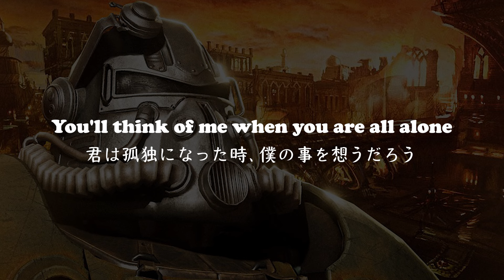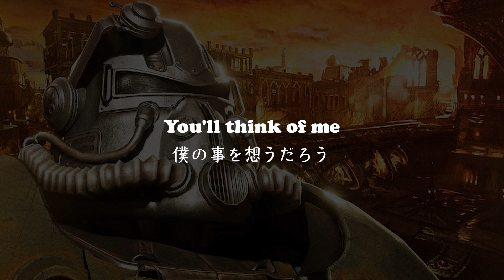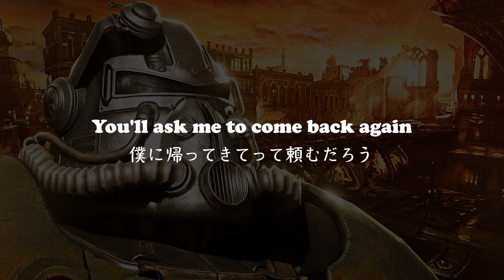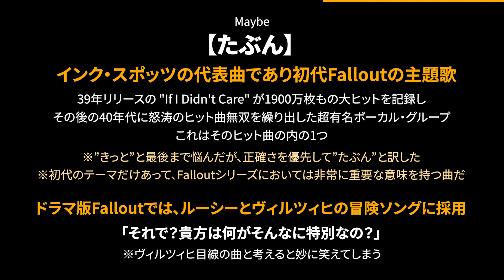【Fallout名曲翻訳】"Maybe" "たぶんね" 作中のあの曲を歌詞付きで楽しもう!!【フォールアウト】ドラマ 和訳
●今回の曲
 "Maybe"
The Ink Spots
※翻訳はある程度分かりやすくアレンジしています
　英語の勉強では無いので雰囲気をお楽しみ下さい

▶Falloutの世界を知り尽くして遊びつくす!!◀
100倍楽しくなる解説が始まるよ!!

【 Falloutシリーズ　再生リスト】

【The Elder Scrollsシリーズ　再生リスト】

★チャンネル運営・解説動画作成のご支援を頂いているPTA役員の方々(敬称略)★
◇Gas Hel
◇ねお
◇サンライト ・ミリタリー・プライベート
◇U r
◇Jiro Samizo
◇daiki fuji
◇たるたる
◇レイダーPA
◇カブー
◇しんぱん
◇クロムツの姿造り
◇Iori Matsuda